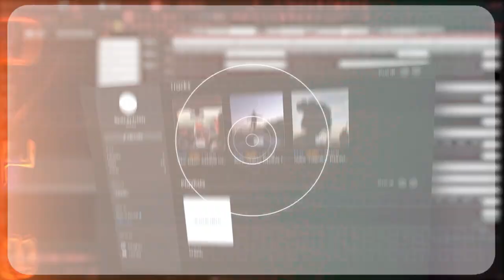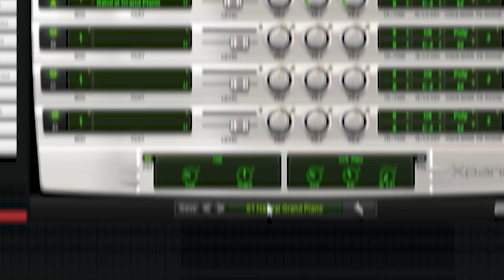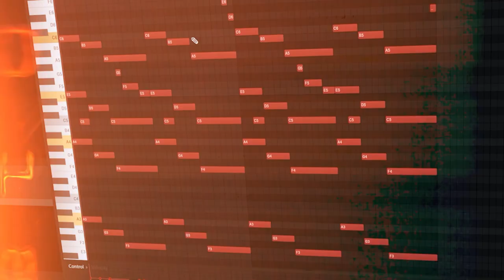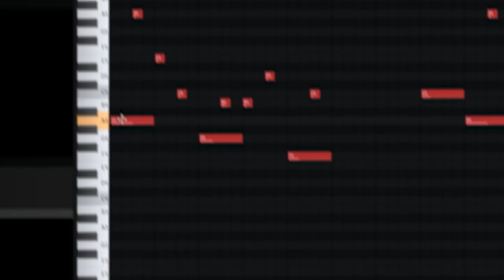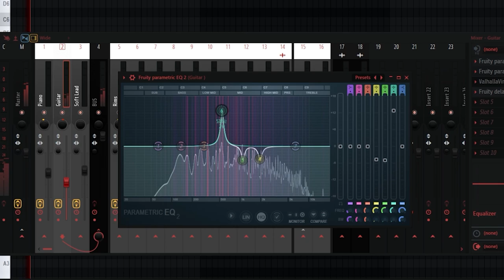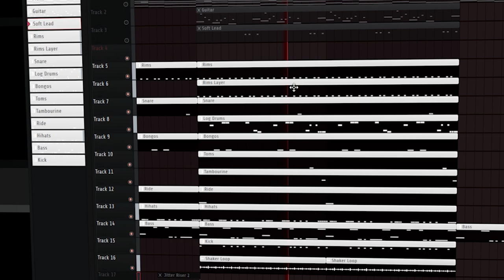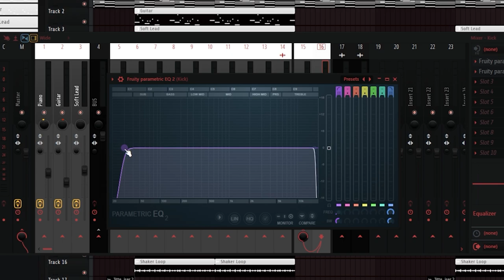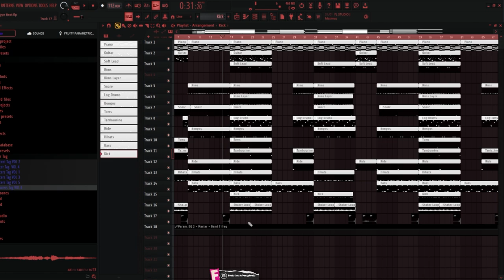How To Make Chill Piano Afro Beat | Fl Studio 21 Tutorial | ( From Scratch)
➡ You Can Support Me If You Want ❤️:
➡ Fl Studio 21 Afro Type Beat
➡ Afro Drums Tutorial
➡ Piano Afro Beat 2024

00:00 Preview
00:08 intro
01:08 Piano
03:02 Guitar
04:23 Soft Lead
05:10 Drums
07:29 Fx
07:47 Outro